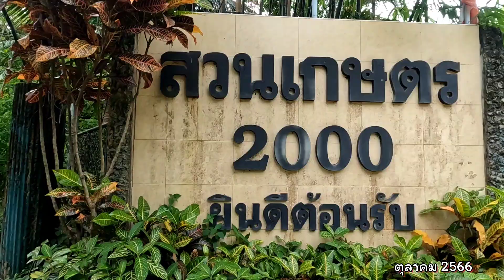ชมสวน Ep.33 การทำให้ ทุเรียน มังคุดต้นโตไว ลูกดก แบบประหยัดเงิน ทำยังไง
วิธีการปลูกไม้ผลแบบเกษตรอินทรีย์ไม่ต้องใช้สารเคมีทำยังไง
เกษตรอินทรีย์ลดการใช้สารเคมี